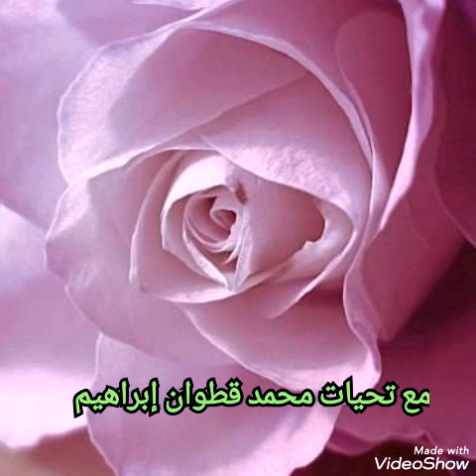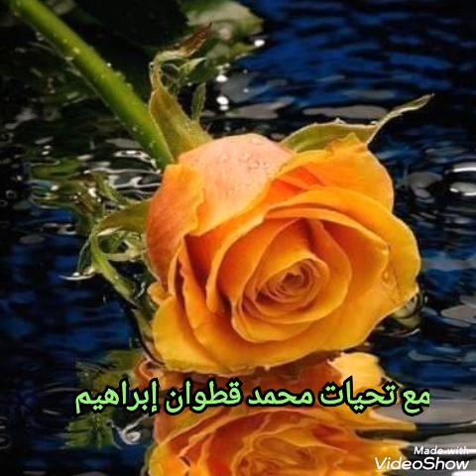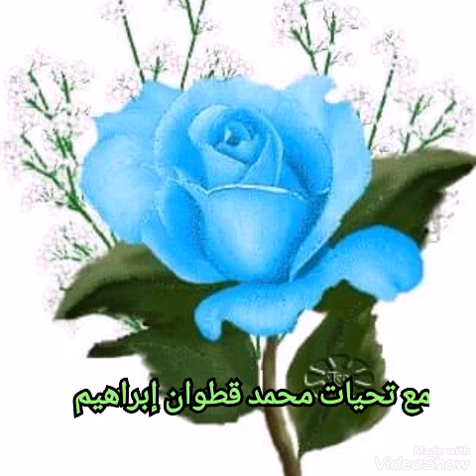Gulbihar kaça kundeme